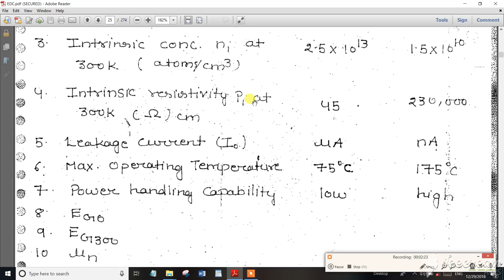TNEB AE Exam 2018 Electronic Devices Very important One Marks